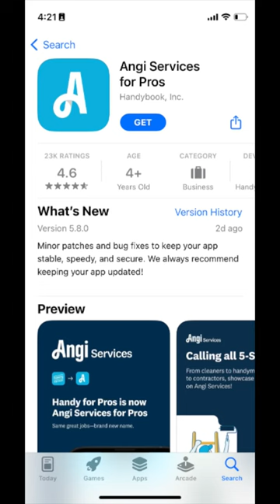What is Angi Services for Pros? (0:50)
Angi Services For Pros is a technology platform that connects clients with qualified independent professionals in the business of providing home cleaning, handyperson and related home services. Angi Services does not provide those services and does not employ individuals to perform such services. Angi Services’s role is limited to offering the technology platform as a referral tool for clients and qualified independent professionals.